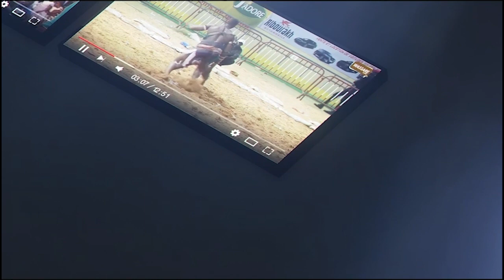Open presse : Alliance Birame avertit Bécaye ''Békaye na khamni Samedi...''